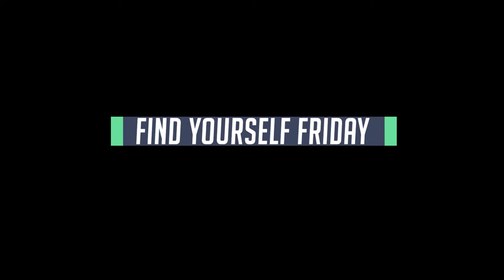Find Yourself Friday: Episode 1 | Three Tips On Self-Love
Find Yourself Friday: Episode | Three Tips On Self-Love
Strategies on self-love, on how to love yourself, on why self-love is so important.
There is a void around awareness on building relationships, self-awareness, and self-love. I created this channel so I could add value to that void. In my best-selling books, I use my poetry and story-telling abilities to push people towards their mental limits.

SEATTLE - 4.15
OAK/SAN FRAN - 4.21
L.A. - 4.23
MIAMI - 7.29
CHICAGO - 8.12
ATLANTA - 9.9
TORONTO - 9.16
HOUSTON - 11.18
SAN DIEGO - 12.7
I'm on every social media platform that you use. I recommended following my Instagram because I post there daily, multiple times a day.